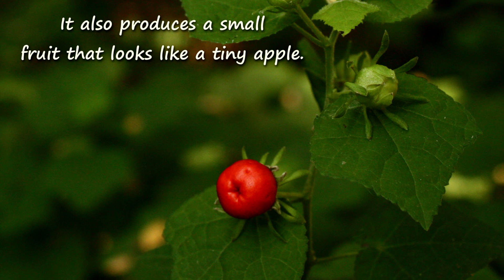Turk's Cap Attracts Native Texas Wildlife - Texas Wildlife Diversity Program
Turk's cap is a native Texas shrub that attracts hummingbirds, butterflies and moths. This easy-to-care for plant is named for the shape of its small blooms. To learn more about Texas native species and habitats,